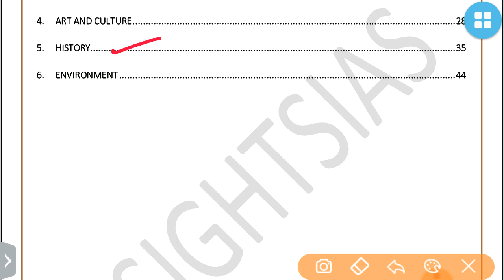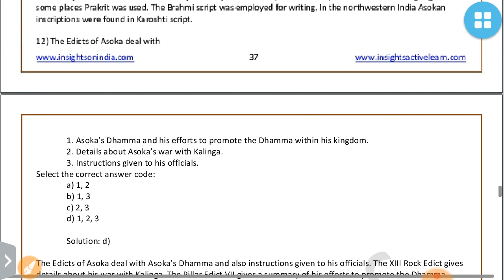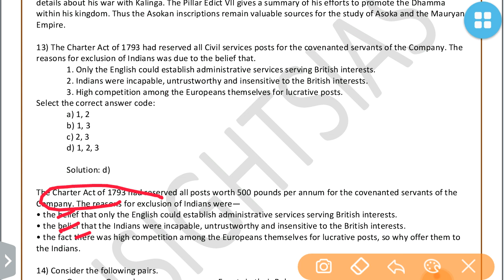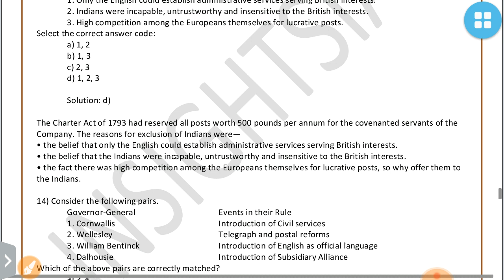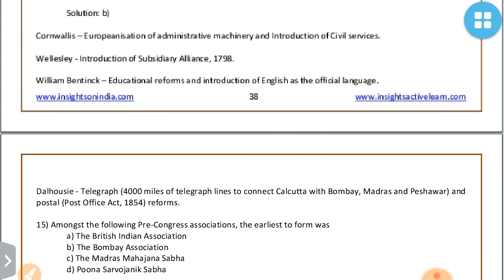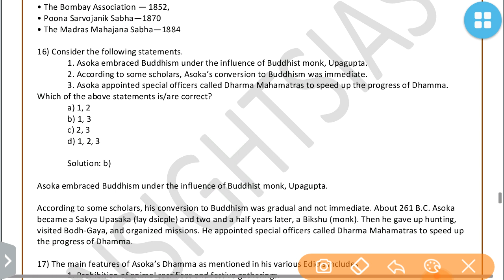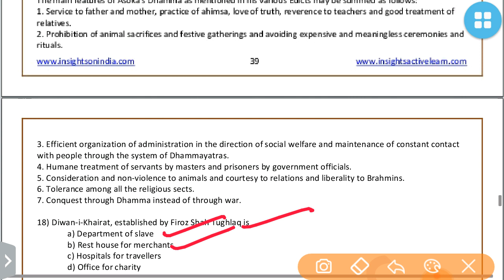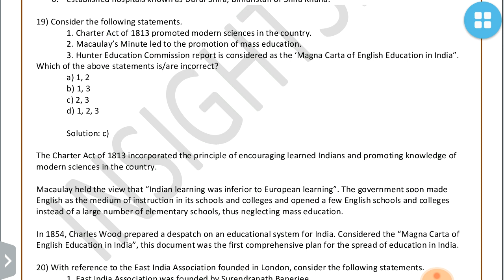HISTORY PART 2 STATIC QUIZ INSIGHTSIAS DECEMBER 2019:UPSC/STATE_PSC/SSC/RBO